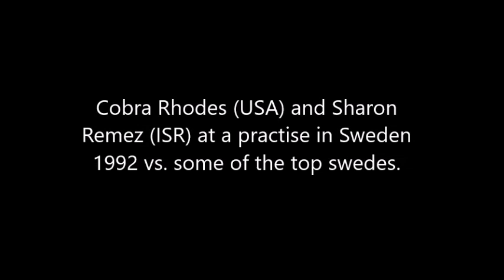Cobra Rhodes & Sharon Remez 1992 dominate the best swedes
Cobra Rhodes (USA) and Sharon Remez (ISR) at an armwrestling practise in Sweden 1992 vs. some of the best swedes at that time.